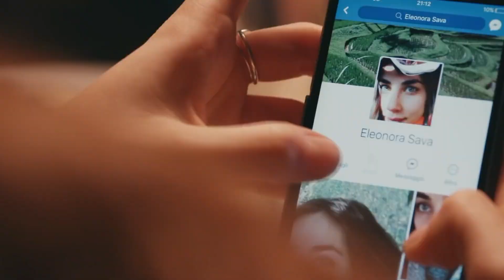Skam Italia 5, la recensione: finalmente si parla di fragilità maschile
Skam Italia 5 è su Netflix dal primo settembre.

La quinta stagione di Skam Italia è dedicata al personaggio di Elia, interpretato da Francesco Centorame.

Stavolta si parla di un argomento quasi tabù: la fragilità maschile.

Testo: Chiara Nicoletti
Montaggio e voce: Stefano Vinci